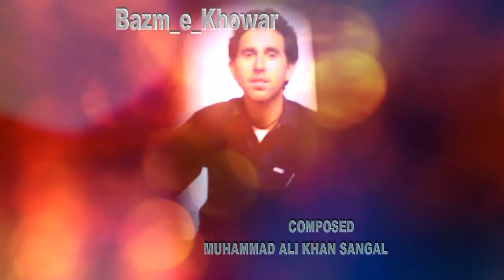Ta pegham ma zubana sher - ma zuban d gerana shr- Zafar haya New- chitral 2016